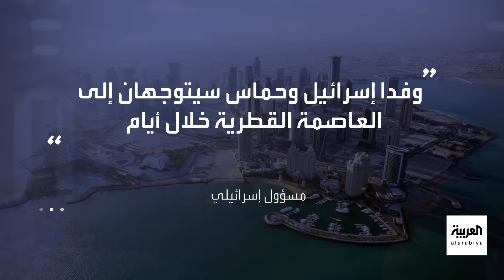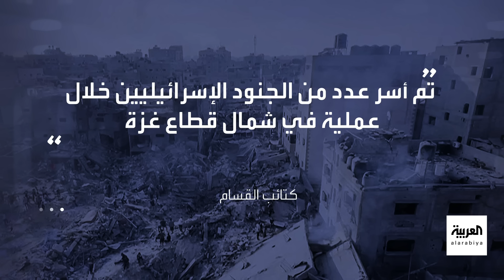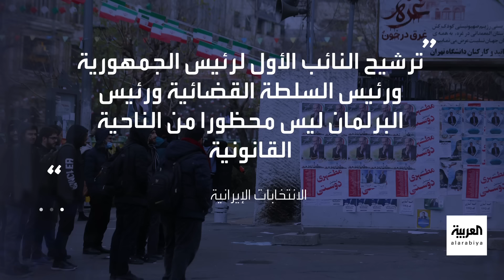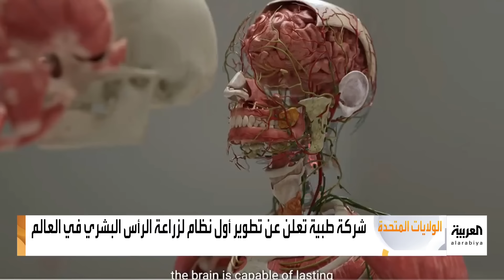الجزء الثاني - أخبار الصباح | حرب غزة.. تضارب حول أسر جنود إسرائيليين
الجزء الثاني - أخبار الصباح | تضارب حول أسر جنود إسرائيليين في غزة.. والسلطات الإيرانية تؤكد تسهيل "العملية الانتخابية".. والجيش السوداني: انسحاب الدعم السريع خارج الحدود الشرقية للفاشر
لمعرفة أحدث المستجدات.. عبر البث المباشر من هنا ⤵
وبإمكانكم متابعة العربية على منصات التواصل